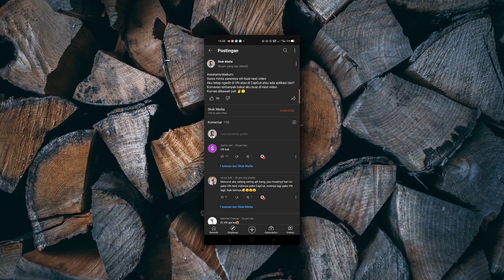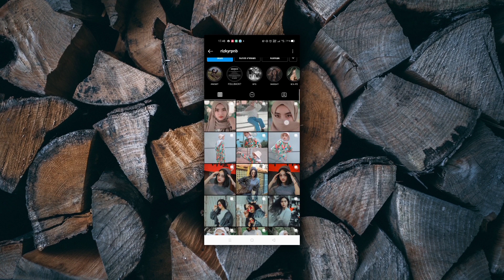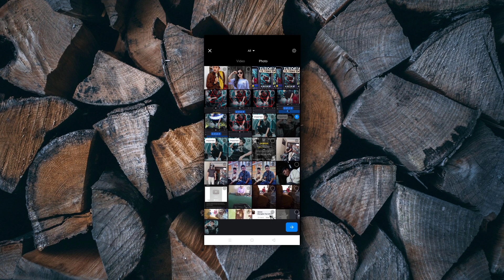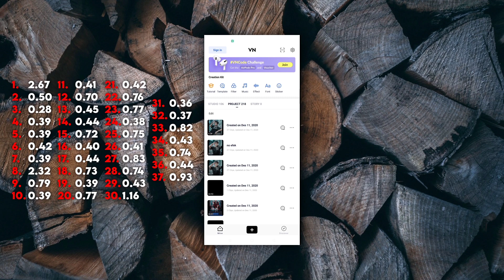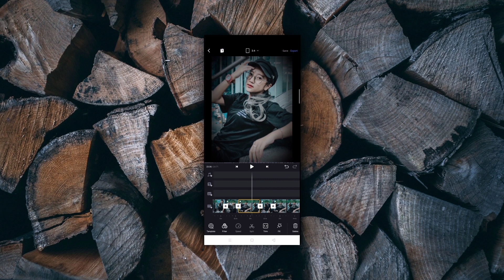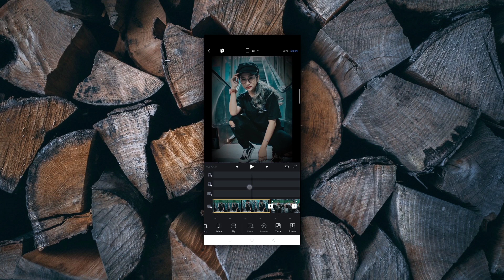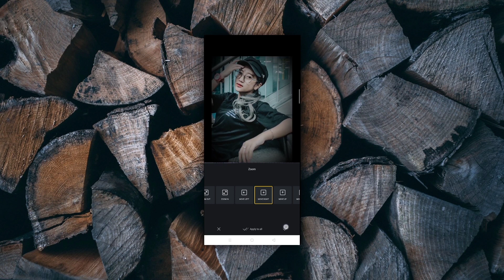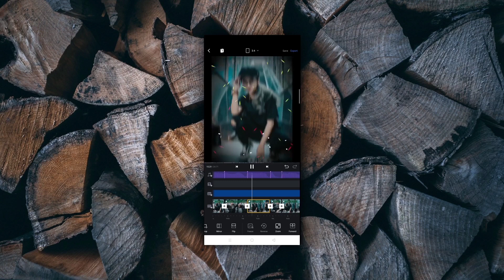Tutorial Edit Video VN - JEDAG JEDUG Partikel Asap Neon Monster Keren | VN Sesuai Beat Musik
Hallo Guys

Di video kali ini skak media bakal ngasih tau nih, cara bikin PMV Jedag Jedug efek keren di Aplikasi VN yang pastinya hasilnya gabakal mengecewakan gais heheh, untuk caranya bisa cek full videonya yah :)

Jangan ragu untuk geser kebawah disetiap video di channel ini, barang kali ada editing tutorial yang sedang kalian cari

Terima Kasih